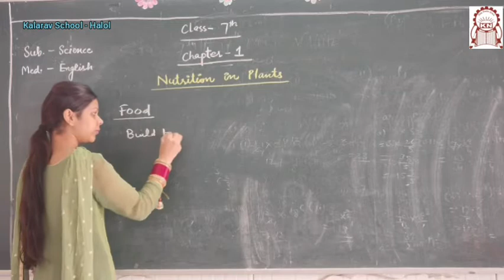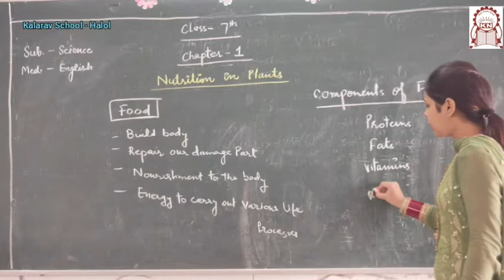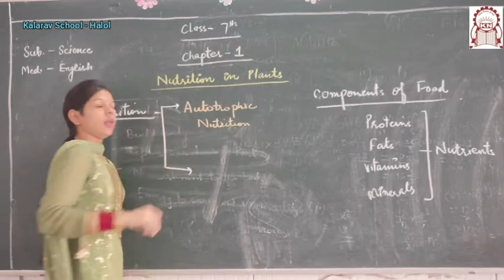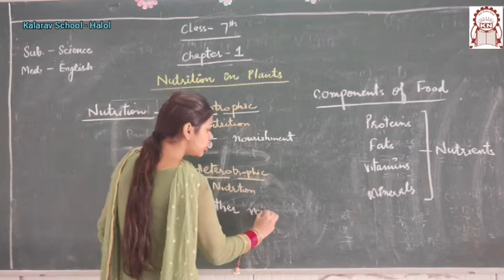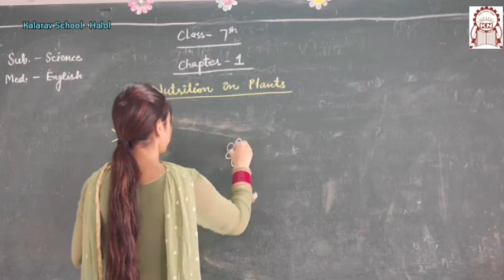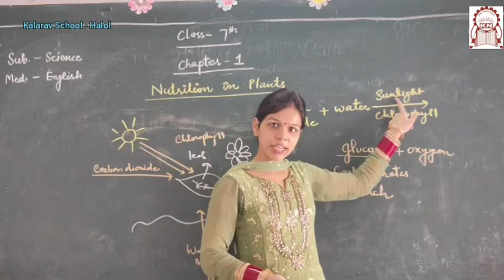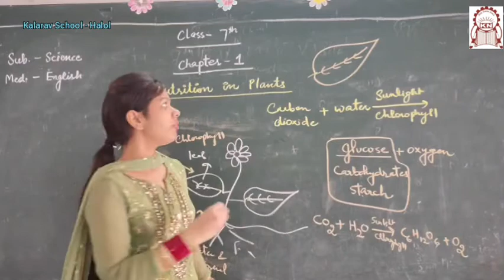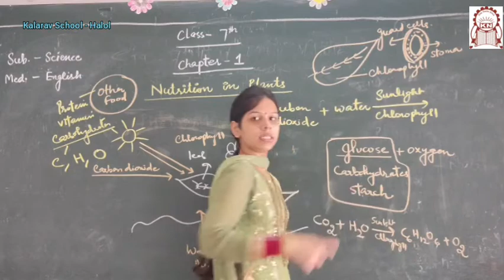Std 7th EM : Ch. 1 - Nutrition in Plant Part 1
Akriti Madam..

New Teacher of Sub Sci for Std 6 to 9 EM